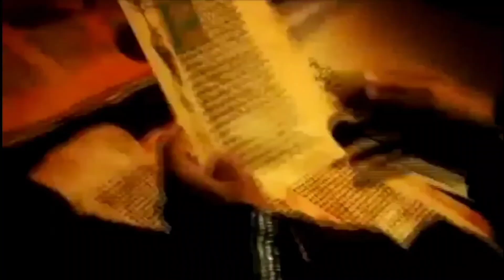A Lamp in the Dark: Untold History of the Bible (Trailer) | SALVATION STREAM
JESUS CHRIST is coming back soon, maybe it'll be tonight, maybe it'll be tomorrow.
If you do not know HIM please don't delay, time is running out.

- THE GOSPEL OF SALVATION -  1 COR 15:1-4

If you do not own a AV1611 King James Holy Bible, cannot afford it and would like one free, please go to the following website to get it